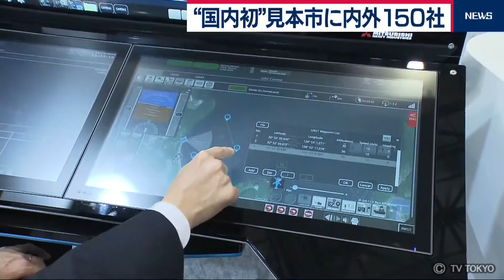“国内初”防衛装備品見本市に内外150社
国内で初となる防衛装備品の見本市が始まりました。